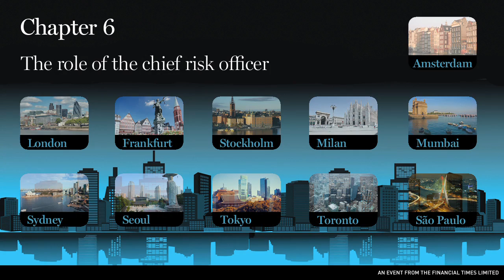Ch 6 of 6. The role of the chief risk officer – Enterprise risk management in the digital era